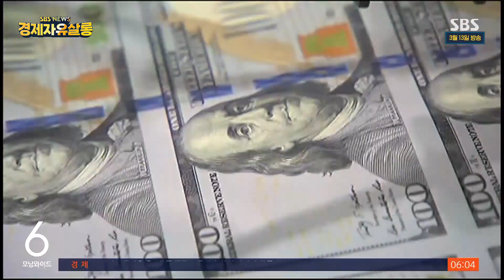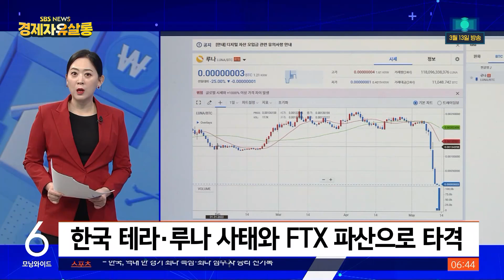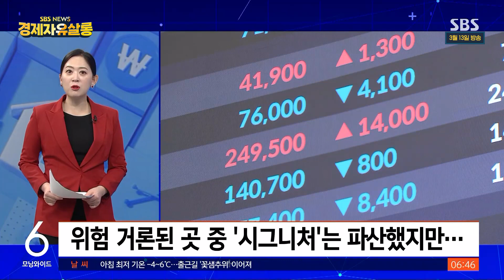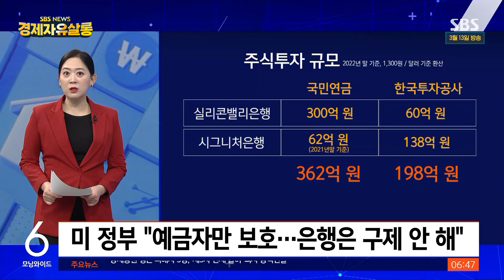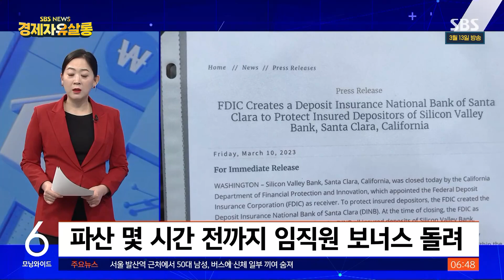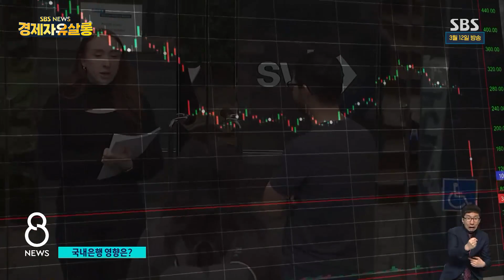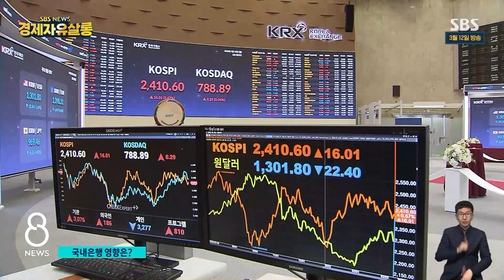'SVB 사태' 현재 진행 상황 정리..바이든 "은행 시스템 안전하다", HSBC "SVB 영국 법인 인수"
[모닝와이드]바이든 "은행 시스템 안전..규제 강화할 것" / 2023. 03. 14
[모닝와이드]영국 HSBC, 영국법인 인수..독일, 지점 폐쇄 / 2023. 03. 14
[친절한 경제] 미국 은행 파산 또 파산…그런데 왜 금융시장은 조용? / 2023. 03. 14
[8뉴스]SVB 후폭풍 경계..국내은행 괜찮나? / 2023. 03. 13

■ 총괄 : 손승욱 / PM : David / 진행 PD : 유규연 / 작가 : 정지윤, 지선영 / 영상취재 : 이재영, 김현상, 서진호, 이승환, 김태훈, 양현철 / 디자인 : 임지윤 / 오디오: 하지윤 / 인턴 : 안지원